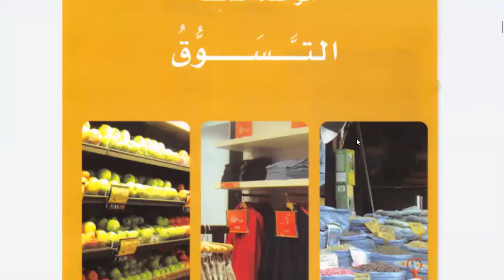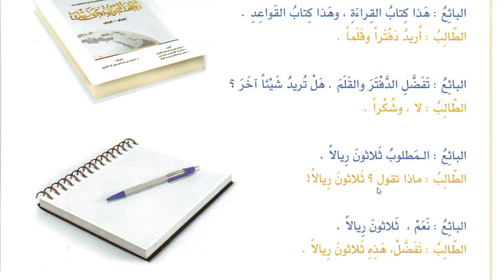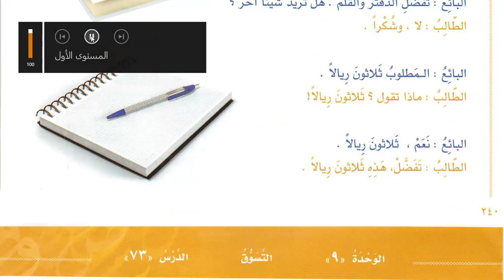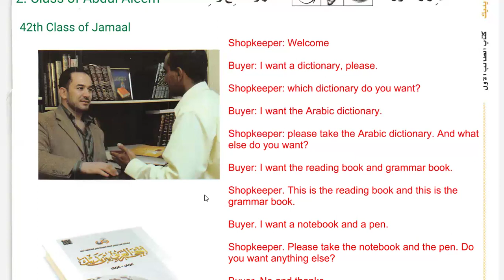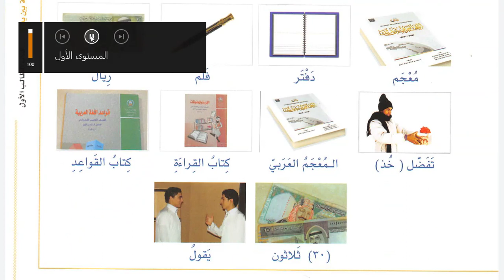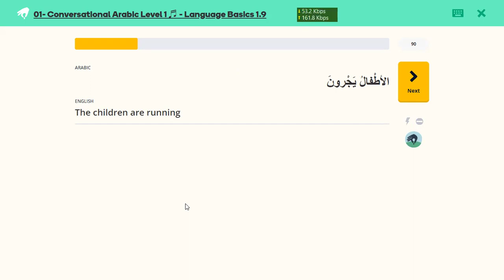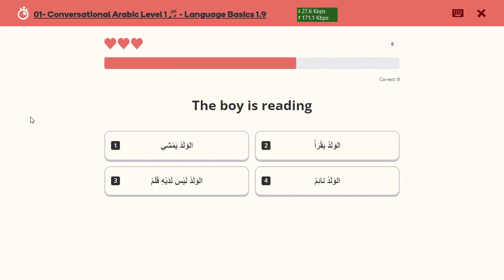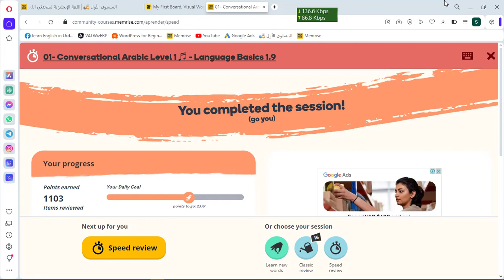Learn Arabic | Day 63 | العربية بين يديك كتاب الطالب ١ الجزء ١ | Chapter 73